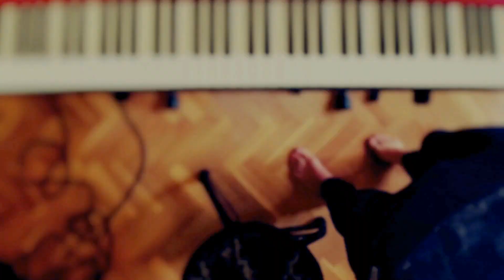Piano Sessions by Jaime Córdoba - 1.The Typewriter-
First piece from the Piano Sessions by Jaime Córdoba, every week a new original piano piece simultaneously on Spotify,Youtube, iTunes,Google Play and all social media.

"The Typewriter" Written by Jaime Córdoba.